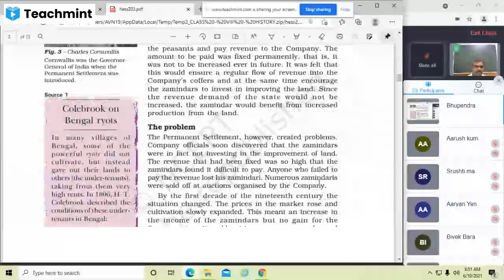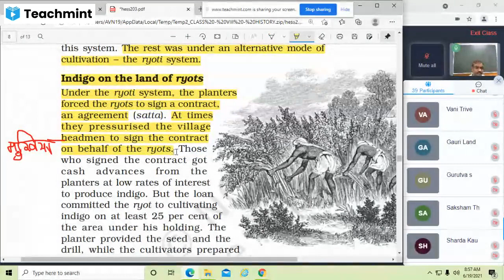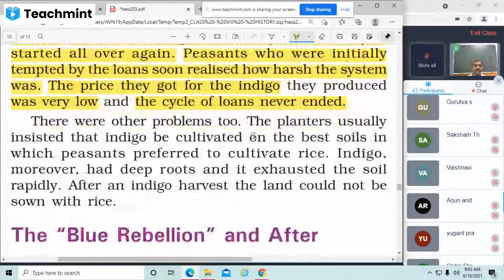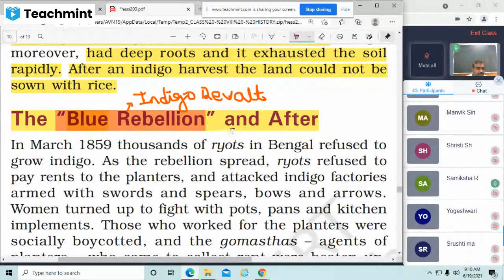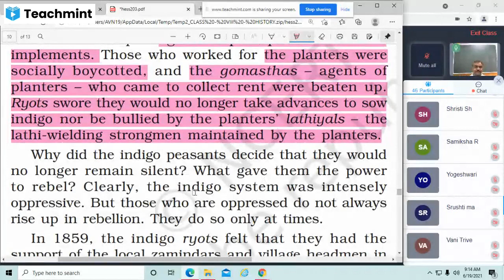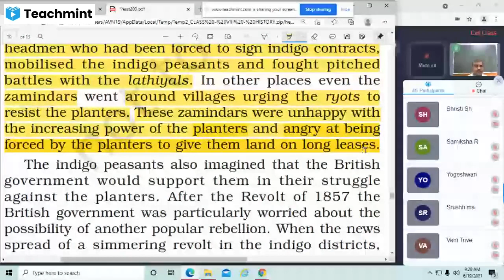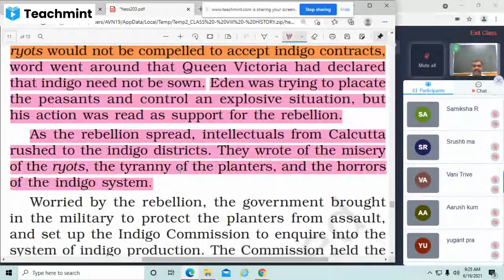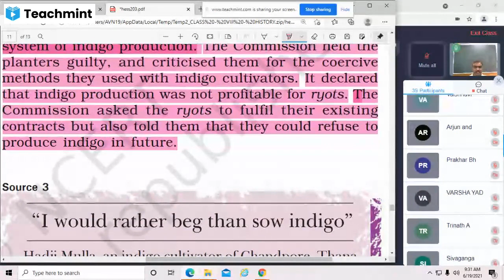Class - VIII - Chap.3: Ruling the countryside : 19/06/21